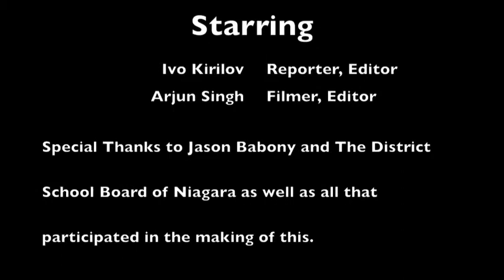DSBN Skills Competition 2014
video production Westlane Secondary Ivo Kirilov